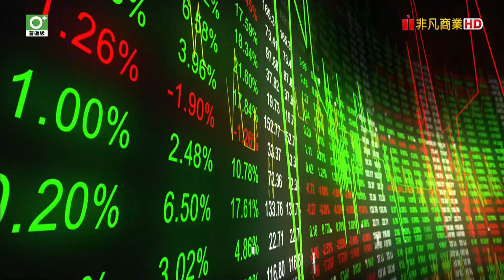20230615決戰籌碼